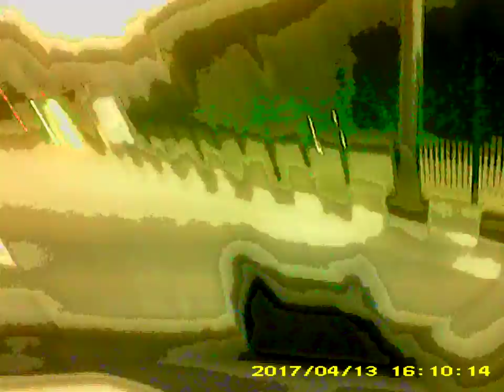News, Movies, Music, SPH-Singapore Press Holdings People F ing My Going Out B 442